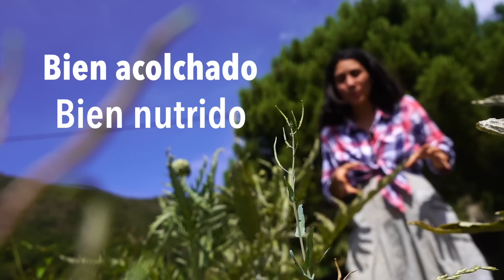Fertilizar el suelo + Dar Alimento + Proteger cultivos de plagas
En la Academia de Luz puedes SER parte de este ConociCierto, quizás ya llegó tu momento:

00:00 - Existen plantas que proporcionan alimento durante años con poco cuidado.
00:54 - Alcachofas: usos y partes comestibles.
01:41 - Recolección de alcachofas antes de madurar.
02:15 - Beneficios nutricionales y medicinales.
02:51 - Artemisa: planta medicinal depurativa.
03:26 - Pencas de alcachofa en la producción de queso.
04:04 - Condiciones óptimas para el cultivo de alcachofas.
05:06 - Nutrición del suelo y trasplante de alcachofas.
05:42 - Control natural de plagas en cultivos.
07:30 - Cultivo de Valeriana y Hinojo.
09:34 - Beneficios de los insectos en el huerto.
10:38 - Trabajar en el huerto al atardecer.
11:43 - Comparativa entre estaciones energéticas.